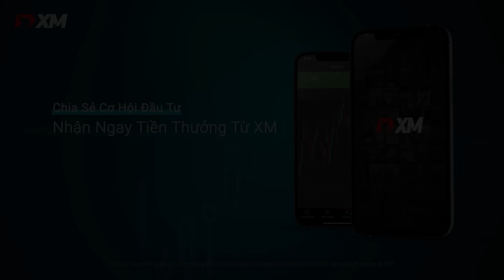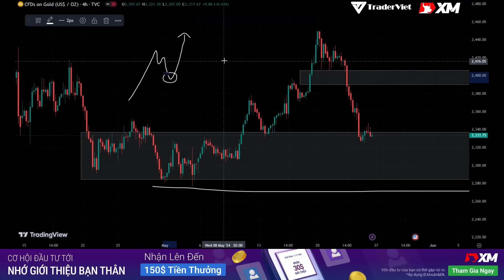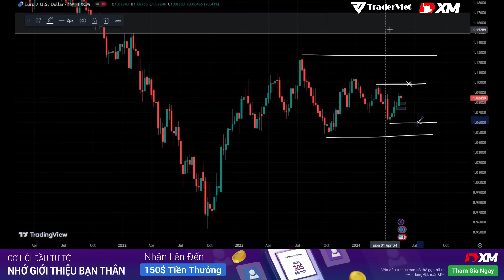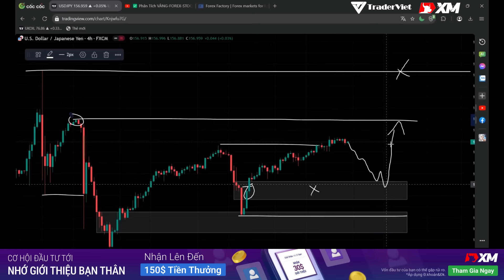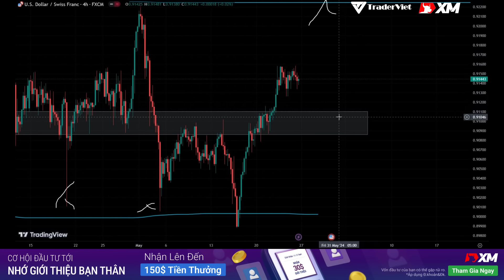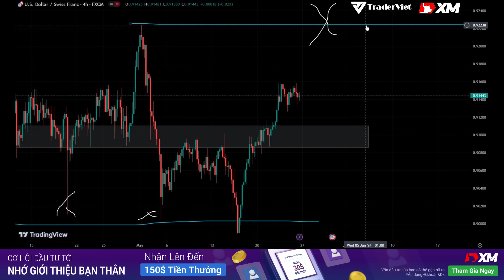✅ Phân Tích VÀNG-FOREX-STOCK Tuần 27-31/05 Theo Phương Pháp Price Action Tinh Gọn | TraderViet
Chu kỳ tăng trưởng đang đến, đừng quên rủ thêm bạn bè để có thêm người đồng hành trên hành trình giao dịch và nhận đến 150$ tiền thưởng trên một lượt giới thiệu. Truy cập ngay